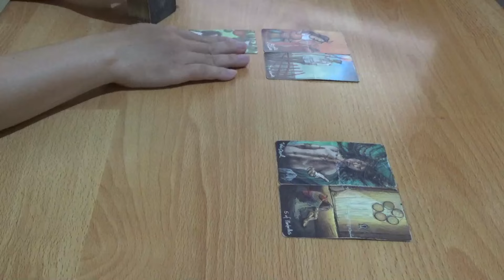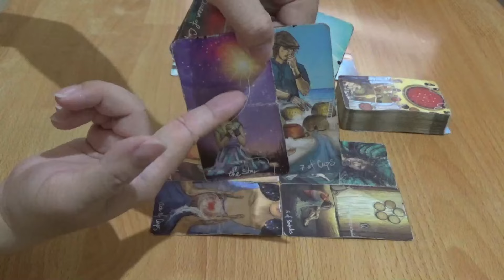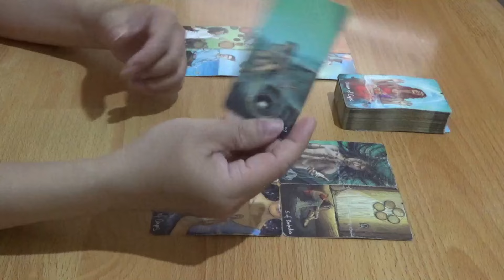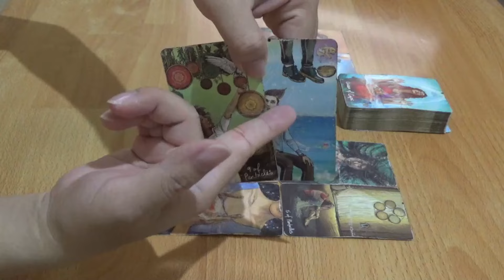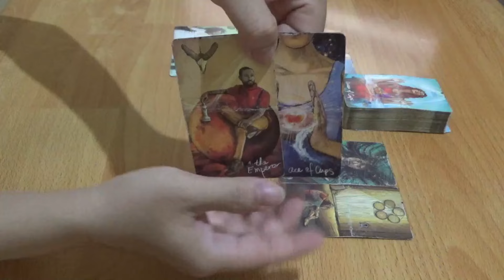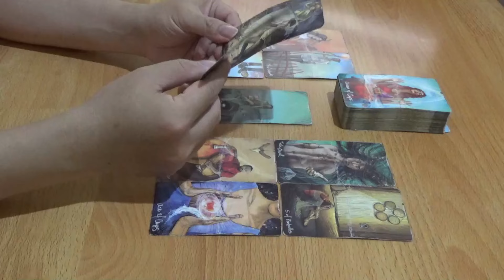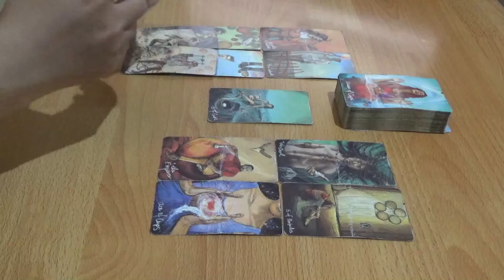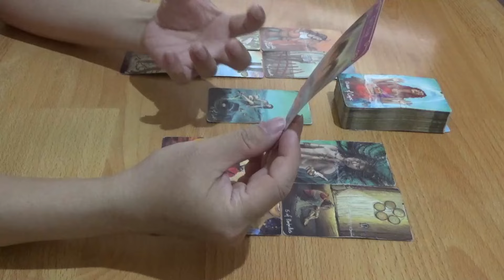Zodiak Capricorn 28 Oktober - 3 November 2024